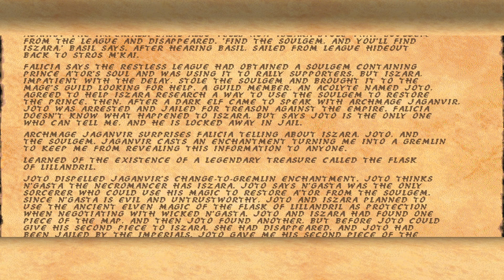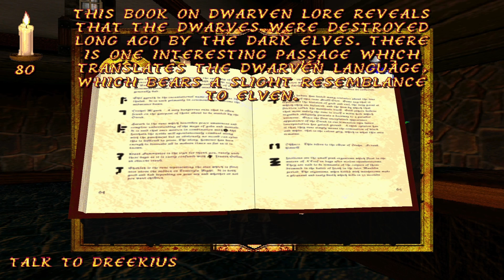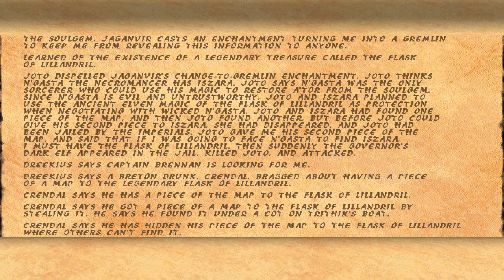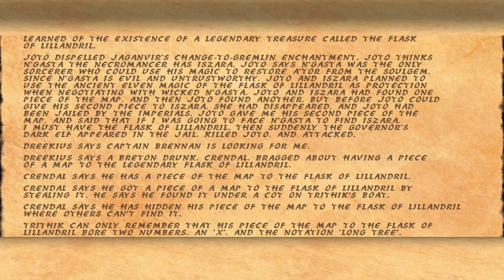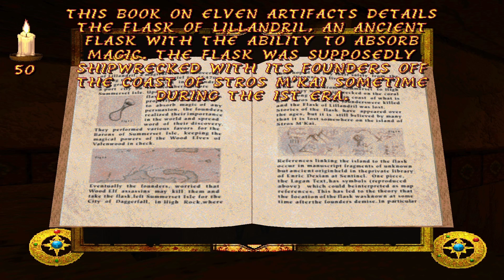Let's Play An Elder Scrolls Adventure: Redguard - Part 6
Time for a new adventure! Welcome to the stream sessions of Redguard/Conversation Simulator. It's an early and extra clunky 3D game with platforming elements... what could go wrong! Videos are not edited and are the raw footage from the streams... You can hence really feel part of the experience of pain and suffering. Enjoy all the conversation.